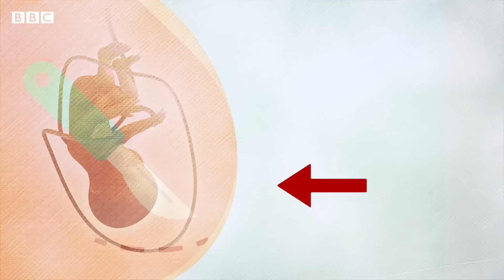Sairbeen: Are doctors carrying out unnecessary C-section operations? - BBC URDU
دنیا میں صدیوں تک بچوں کی پیدائش اکثر گھروں میں ہوا کرتی تھی۔ میڈیکل سائنس کی ترقی سے جہاں ایک طرف ہر سال لاکھوں خواتین اور اُن کے بچوں کی جانیں بچائی جاتی ہیں وہیں اس کے غیر ضروری استعمال میں بھی اضافہ ہوا ہے۔۔ انڈیا اور پاکستان دونوں ملکوں میں سی سیکشن سے پیدا ہونے والے بچوں کی تعداد میں مسلسل اور بہت زیادہ اضافہ ہو رہا ہے اور یہ خاص طور پر پرائویٹ ہسپتالوں میں ہو رہا ہے۔
میزبان: عالیہ نازکی
ایڈیٹر: حسین عسکری
فلمنگ: تپس ملک، کاشف باجوہ
رپورٹر: نیاز فاروقی، شہزاد ملک
پروڈکشن ٹیم: ثمرہ فاطمہ، خالد کرامت، جاوید سومرو